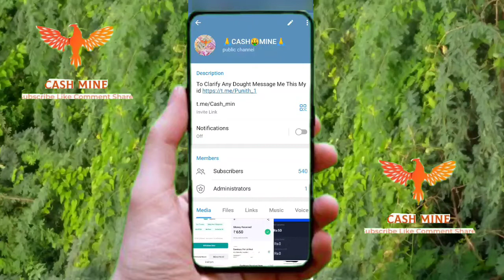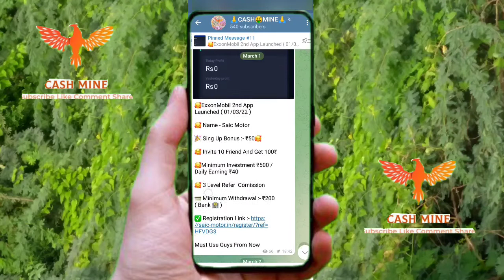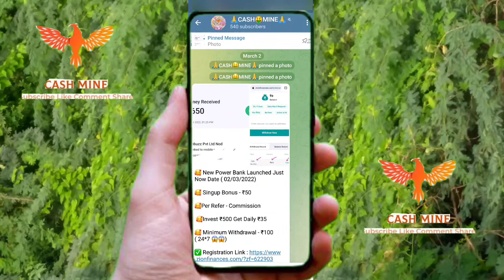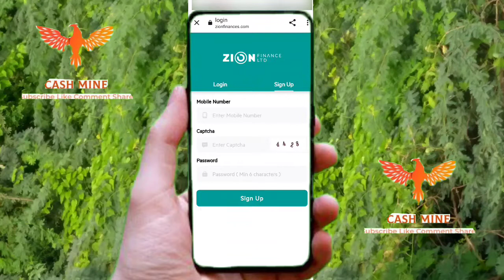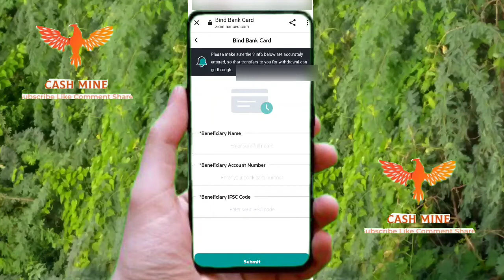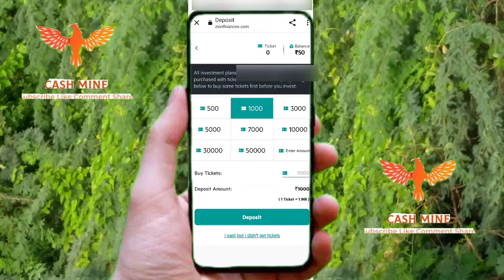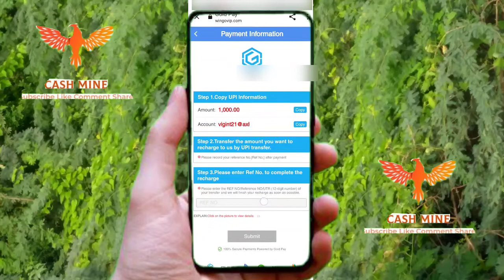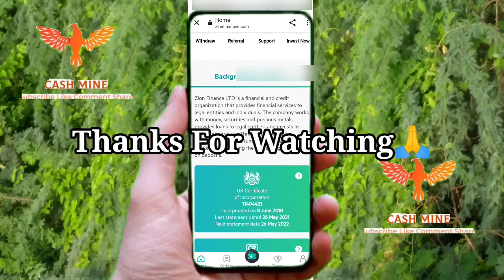Just Now Lanched🥰|Zionfinance App Full Review Tamil|Payment Proof🥰|CASH🤑MINE TAMIL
Join the without investment Group 🤑Earn Money
🎁To Get More Free Job Update

Join Now Telegram Official Group

📸*Film Editor*Channel Link Friend's👇

🎥Serve Your Love😘And❣️ Support To This Channel🥰

Channel About (Media Life Journey)
Film Editor🎬👇Click the Link 👇Now

Our Channel Special 🔥
*Life Time Best Job
*Without Investment Job
*fresher's Job Daily Updates
*Live Payment Proof💯
*Data Entry, like, Easy Income... Etc...
*All Easy Job
*All Fresher's New Job Video And With
Payment Proof💯

And So Many All Job Update And Video
will Give Our Channel
🤑.. Thankyou🤑..